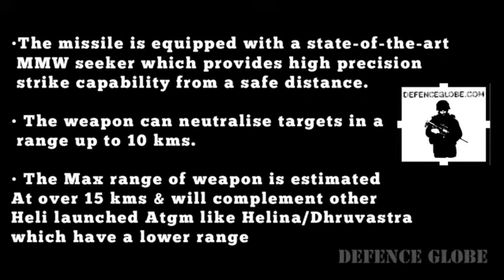DRDO SANT ( stand off anti-tank missile) Test video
STAND OFF ANTI TANK MISSILE ( SANT) test fired successfully on Dec 11 2021

• Has a MMW or millimetre wave seeker

• Potential range of over 15 kms

•Will complement Atgm like Helina/Dhruvastra which has a range of about 8 kms.

•Will be in future integrated to other platforms like UAV etc.